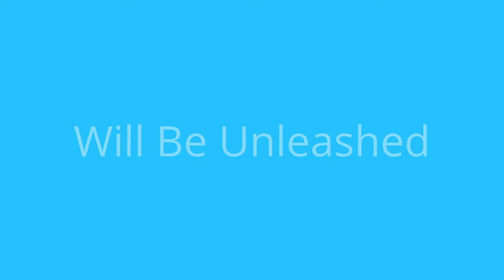Bakugan Real Life Series Trailer 2